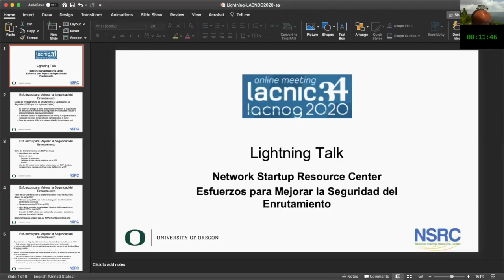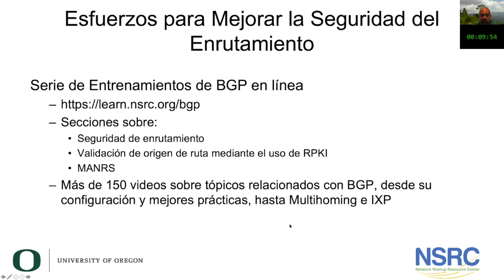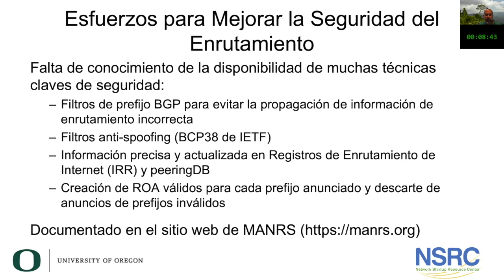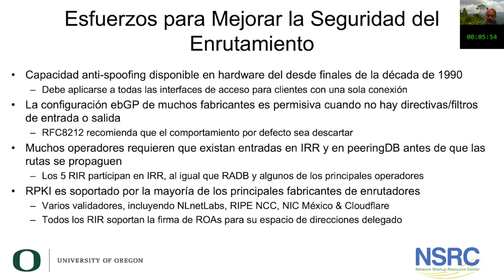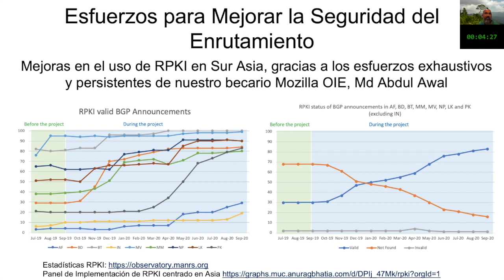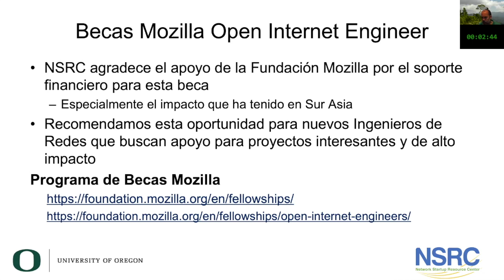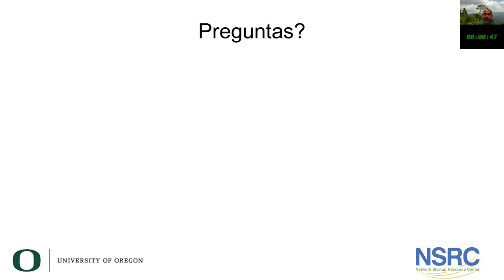Esforços para melhorar a segurança do roteamento